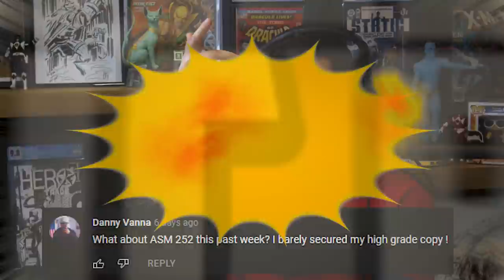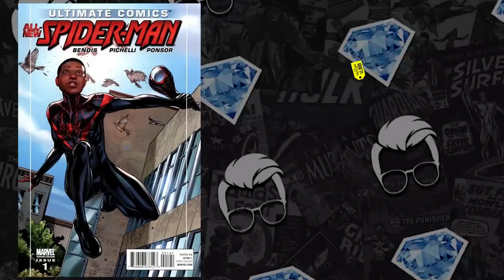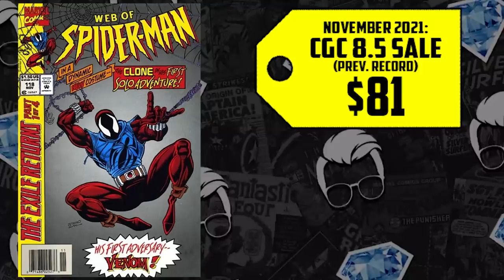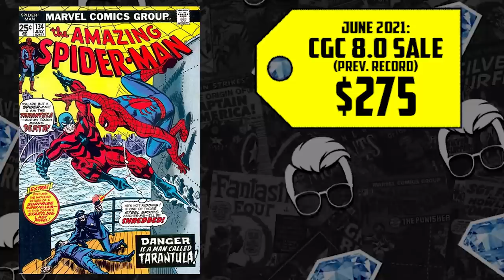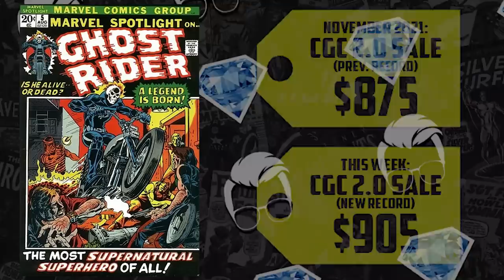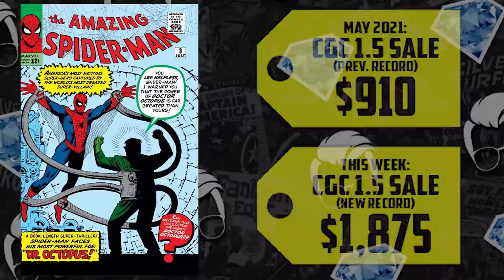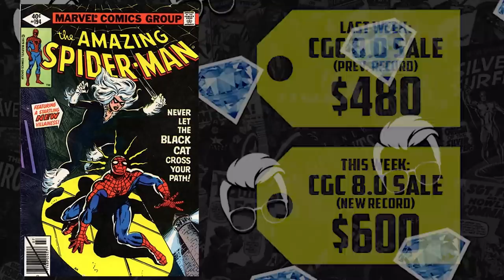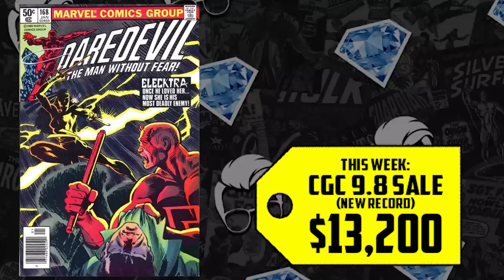The Sky is the Limit for Comic Book Price Records! | HOT10 Comic Book Back Issues ft. Gem Mint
We have some heavy hitters making the Hot 10 list this week as Gem and Tom break down all the comic books that are currently spiking in value! Will Poison Ivy win the day or will Miles Morales get in the way? Is Spider-Man's Clone enough to match wits with the Tarantula? Can the Ghost Rider outmatch Doctor Aphra? Is Elektra able to stop the Black Cat? And which mega comic book grail tops the list? Tune in to find out!

(US ONLY)

⚠️Send Comic Karma:
Tom Garcia